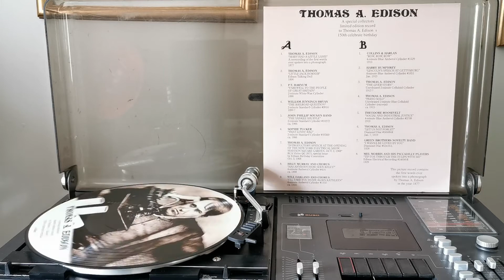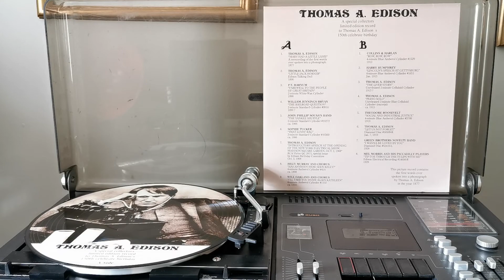A9 I'll Take You Home Again Kathleen - Will Oakland And Chorus - 4 Minute Amberol Cylinder ca.1910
A9 I'll Take You Home Again Kathleen - Will Oakland And Chorus - 4 Minute Amberol Cylinder #1102 ca.1910 - A Special Collectors Limited Edition Record To Celebrate Thomas A. Edison's 150th Birthday - Picture Disc Vinyl played on a Bush BS3045 Music Centre From the 1970's.